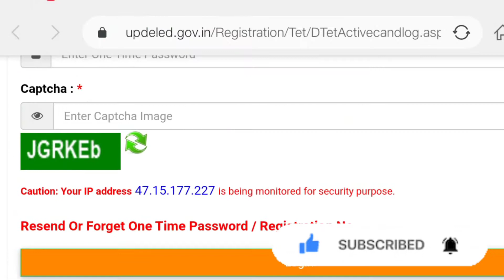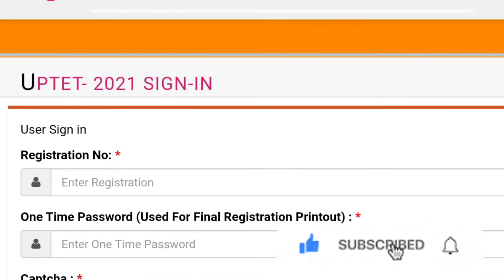UPTET Admit Card out।कैसे देखे एडमिट कार्ड?uptet2021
uptet 2021
uptet admit card 2022
uptet news
uptet syllabus
उपटेट एडमिट कार्ड
uptet admit card download
uptet admit card 2021 download link
uptet admit card sarkari result
uptet admit card 2022 download
uptet books
uptet bal vikas
uptet books in hindi
uptet books in hindi pdf
uptet best book
uptet bal manovigyan
uptet book arihant
उपटेट बुक्स
uptet cut off
uptet correction date 2021
uptet cdp
uptet cdp notes in hindi pdf
uptet coaching near me
uptet coaching lucknow
uptet cdp syllabus
uptet center list
uptet exam date 2021
uptet sarkari result
uptet previous year paper
उपटेट
uptet date
uptet download admit card
uptet deled.gov.in
uptet date extended
uptet download
uptet documents required
uptet detailed syllabus
uptet details
uptet exam
uptet eligibility
उपटेट एग्जाम डेट
uptet e certificate 2019 download
uptet e certificate 2020
uptet e certificate 2020 download
uptet e blog
uptet e
uptet e marksheet
uptet form
uptet full form
uptet form last date
uptet fees
uptet form last date 2021
uptet fees 2021
uptet free mock test
उप टेट फॉर्म
uptet ghatna chakra book
uptet ghatna chakra book pdf
uptet ganit
uptet ghatna chakra
uptet guruji world
uptet ghatna chakra book 2021
uptet ghatna chakra practice set
uptet hindi
uptet hindi syllabus
uptet helpline number
uptet help
uptet hindi notes
uptet hindi mock test
uptet hindi question
उपटेट हिंदी
uptet important question
uptet important question in hindi
uptet in hindi
uptet information
uptet image
uptet is valid for how many years
uptet important documents
उपटेट इम्पोर्टेन्ट क्वेश्चन
is uptet exam tough
is uptet exam postponed
is uptet valid for lifetime
is uptet exam date extended
is uptet postponed
is uptet online or offline
is uptet 2021 postponed
is uptet admit card released
uptet junior syllabus
uptet junior previous year paper
uptet junior
uptet junior ka syllabus
uptet junior paper
uptet junior science syllabus
uptet junior sst syllabus in hindi
उपटेट जूनियर सिलेबस
j tet
j tetu
j tet syllabus
j tetu photo
j tet syllabus 2021
j tet syllabus in hindi
j tet notification 2021 in hindi
ज तेत
uptet ki
uptet kya hota hai
uptet ki taiyari
uptet ka admit card 2021
uptet ka full form
uptet kab hoga
uptet ka syllabus
uptet ki new exam date
uptet latest news
uptet last date
uptet latest news today
uptet last year paper
uptet login
uptet last date to apply
uptet lucknow
uptet live class
uptet l
uptet mock test
uptet math syllabus
uptet mock test 2021
uptet math syllabus in hindi
uptet model paper
uptet math
uptet mock test pdf
uptet math question in hindi pdf
में स्टेट बैंक ऑफ इंडिया
uptet notification
uptet notes
uptet notes in hindi pdf
uptet notification 2021 in hindi
uptet nic
uptet online form
uptet online test
uptet online
uptet online test in hindi
uptet online classes 2021
uptet omr sheet pdf download
उपटेट ऑफिसियल वेबसाइट
ओ स्टेट 120
uptet paper
uptet practice set
uptet paper 2 syllabus
uptet primary syllabus
uptet previous year paper book
uptet passing marks
उपटेट प्रीवियस ईयर पेपर
ptet
ptet full form
ptet cut off 2021
ptet 2019
ptet 2020
ptet result 2021 name wise
uptet question paper
uptet question paper 2020 pdf download
uptet question paper 2021 pdf download
uptet question paper 2019 with answer in hindi
uptet question paper 2018 pdf
uptet question
uptet qualification
उपटेट क्वेश्चन पेपर
uptet result
uptet registration
uptet result 2019 sarkari result
uptet result 2019 pdf download
uptet result 2019 download
उप टेट रिजल्ट
r gupta uptet book
uptet syllabus 2021
uptet syllabus 2021 pdf
uptet syllabus pdf
uptet syllabus 2021 pdf in english
uptet sanskrit syllabus
उपटेट सिलेबस
uptet test
uptet today news
uptet teacher salary
uptet toll free number
uptet test paper in hindi
uptet total marks
uptet topper 2019
uptet time duration
टी स्टेट 1gm
टी स्टेट टैबलेट
uptet update
uptet upper primary syllabus
uptet upper primary
uptet upper primary syllabus in hindi
uptet utkarsh classes
uptet upper primary previous year paper
uptet urdu syllabus
उपटेट अपडेट
uptet validity
uptet vacancy 2021
uptet validity in hindi
uptet video
uptet vs ctet
uptet valid for how many years
uptet vacancy
uptet verification
uptet website
uptet whatsapp group link 2021
uptet wikipedia
uptet wallpaper
uptet what is
uptet wikipedia in hindi
uptet website not working
www uptet
www uptet gov in 2021
www uptet admit card 2021
www uptet nic in
www uptet gov in 2021 admit card
www uptet nic in 2021
www uptet admit card
uptet 2021 admit card
uptet 2022